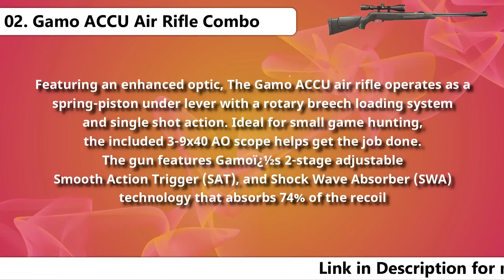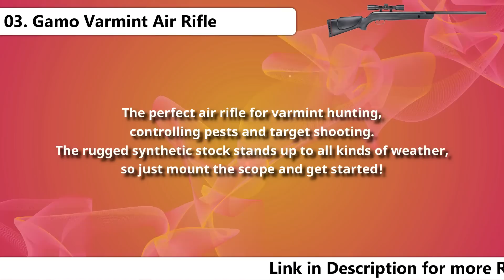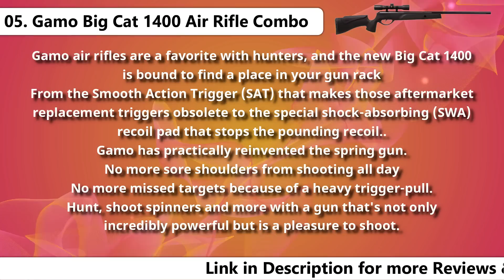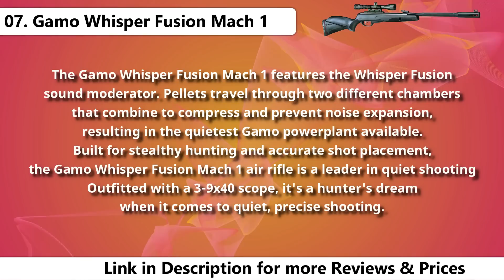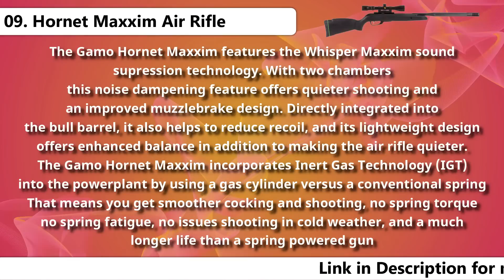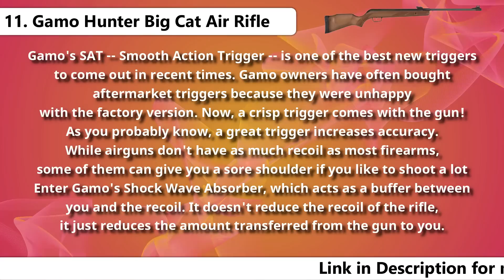12 Best Gamo Air Rifles For Hunting 2021 - Top 12 Best Gamo Air Rifles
Best Gamo Air Rifles For Hunting 2021 - Top 12 Best Gamo Air Rifles

Links to these Gamo Air Rifles mentioned in this video:

01. Gamo Magnum Air Rifle
02. Gamo ACCU Air Rifle, Combo
03. Gamo 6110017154 Varmint Air Rifle
04. Bone Collector Maxxim Air Rifle
05. Raptor Whisper Air Rifle
06. Gamo Silent Cat air rifle
07. Gamo Whisper Fusion
08. Gamo Swarm Maxxim Air Rifle
09. Hornet Maxxim Air Rifle
10. Gamo Wildcat Whisper Air Rifles
11. Gamo Hunter Big Cat Air Rifle
12. Gamo Big Cat 1400 Air Rifle

Pellets Link.

1. Crosman Premier Hollow Point Pellet .22

2. Crosman Domed Premier Pellets, 0.22

3. Crosman Premier Piranha.177/.22 Caliber

4. Gamo 6320024BL54 Precision Match Pellets .177

5. JSB Diabolo Exact .22 Caliber Air Gun Pellets